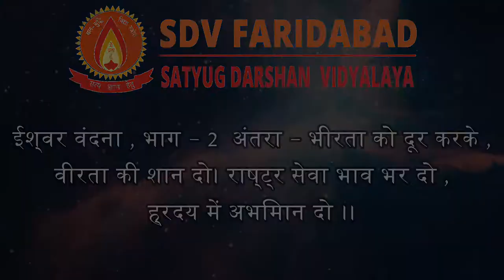ISHWAR VANDANA||SDV FARIDABAD